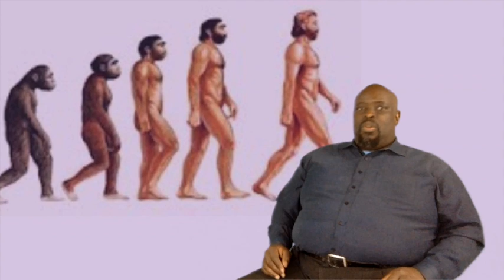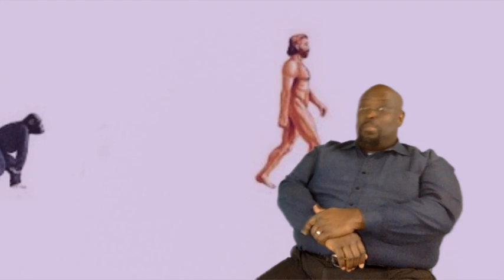Campaign Day 19 - where is evolution today?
This video is about Campaign Day 19 - where is evolution today? With 8 billion people on the planet we should see some steps of evolution in action each day, somewhere in the world. It supposedly happens slowly over long periods of time. But with so many possible candidates for something to happen, it should be, all the time. Why do we not see it?